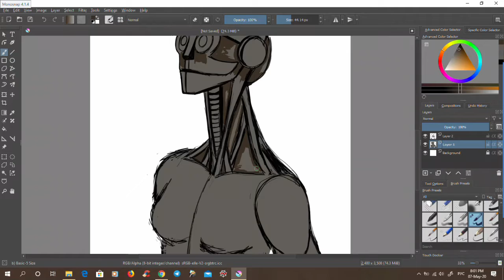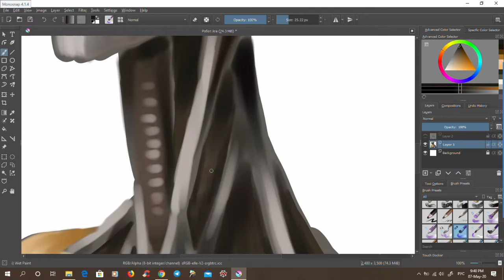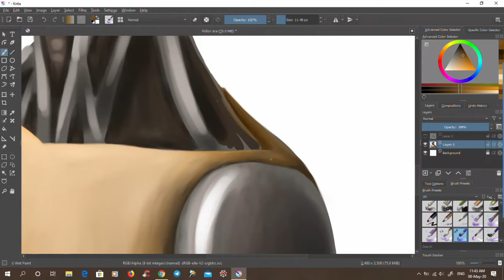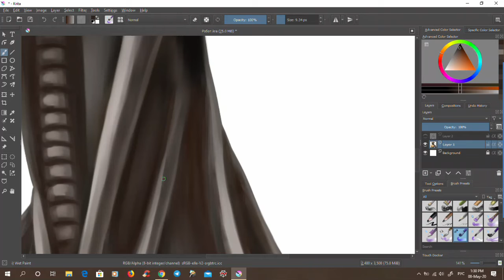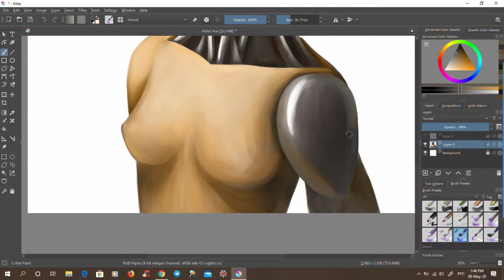SPEEDPAINT - Westworld Host / Жінка-робот зі Світу Дикого Заходу (Krita)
A female robot inspired by Westworld HBO TV series.